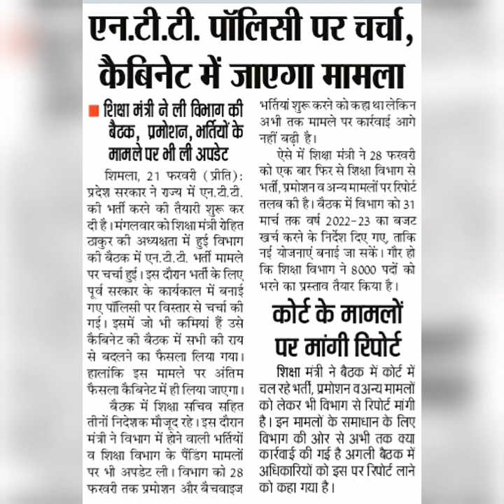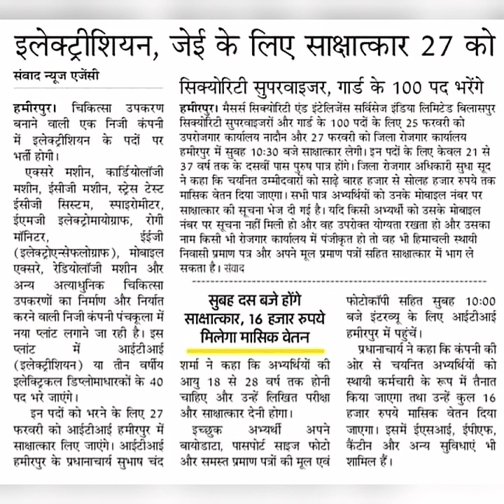NTT शिक्षक भर्ती Policy पर कैबिनेट में चर्चा || Hamirpur : हिमाचल में 144 पदों पर भर्ती!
NTT Recruitment Latest News || ntt भर्ती का प्रस्ताव कैबिनेट में